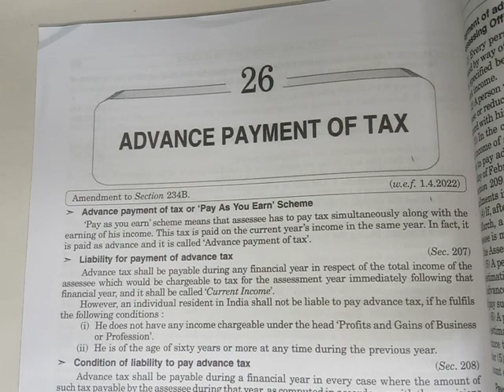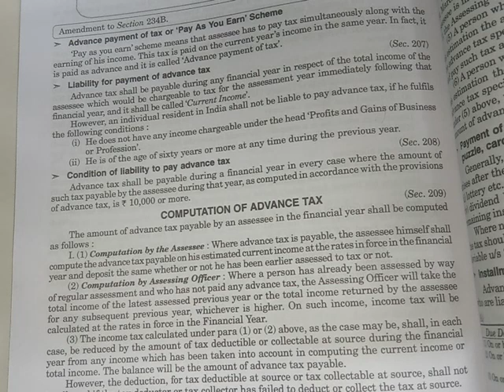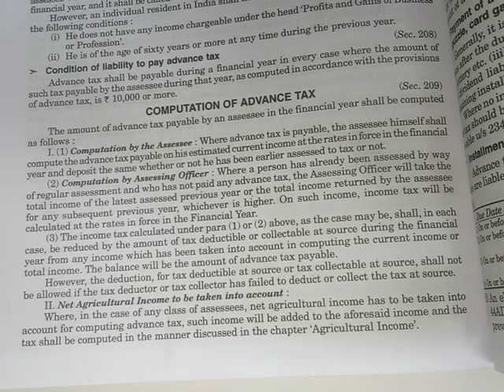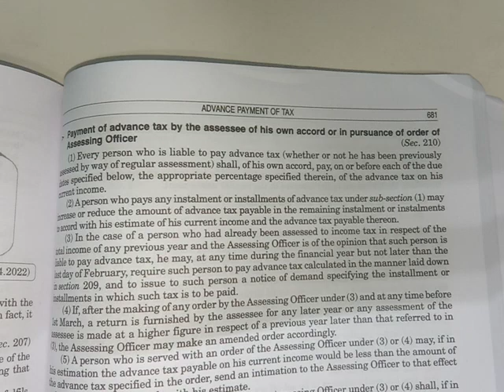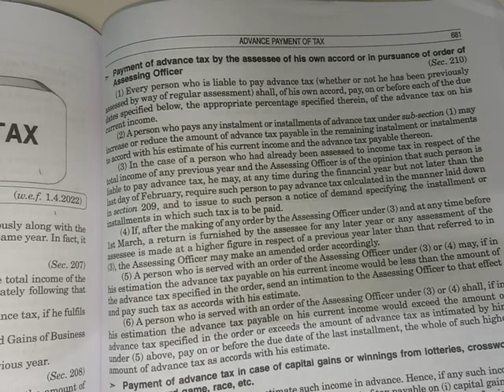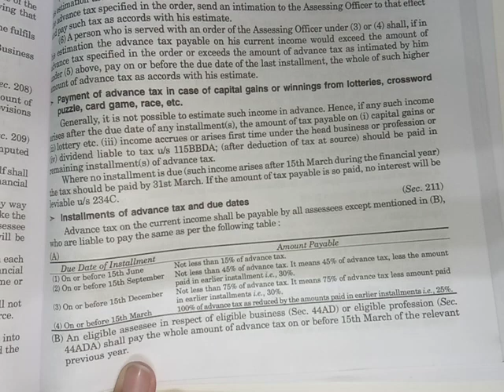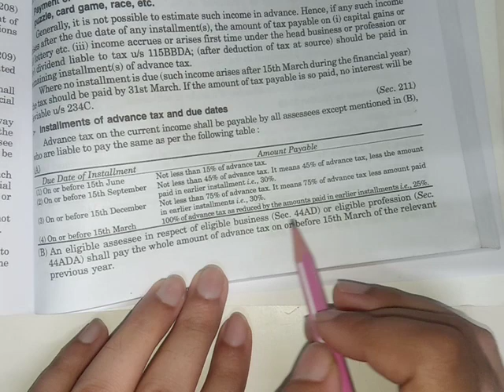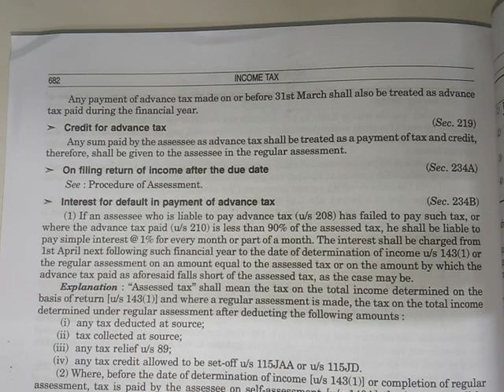Chapter 26 Advance payment of tax